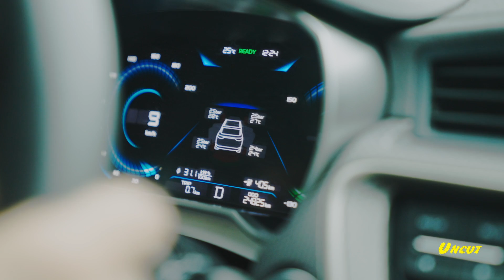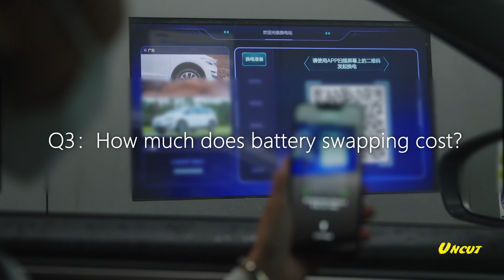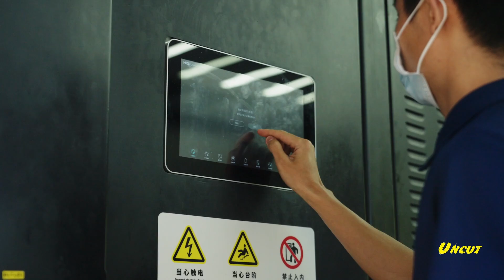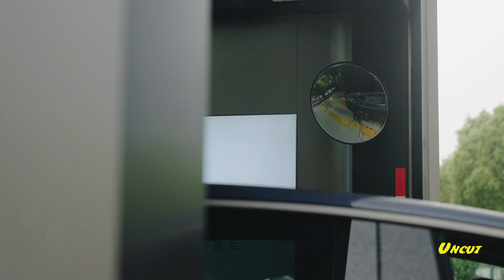What Real Users Think of Battery Swapping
Range anxiety, long charging time, and expensive lithium batteries remain the biggest roadblocks to the greater adoption of EVs. Current operators of battery swapping services have taken different routes to popularize the service. See what the real users have to say about their battery swapping experience.

Which cars do you want to see more of? Send us your requests in the comments and we will be sure to create the content YOU want!